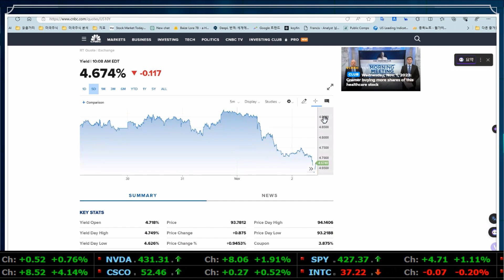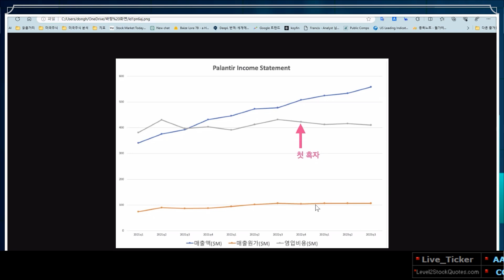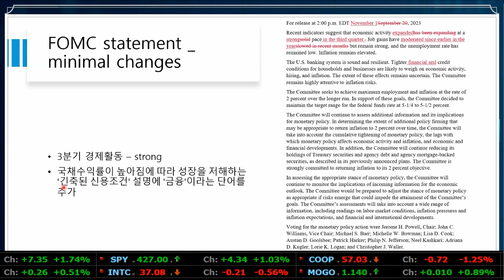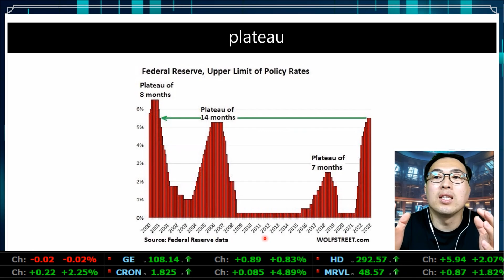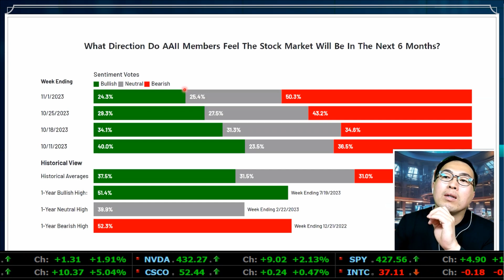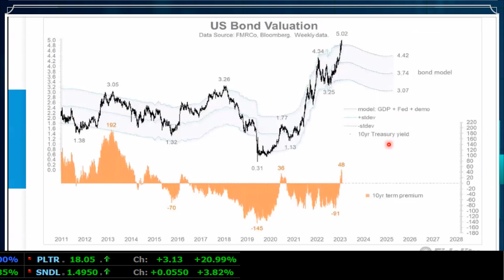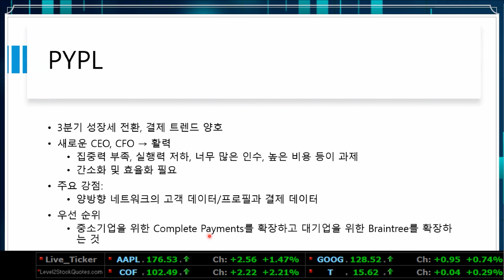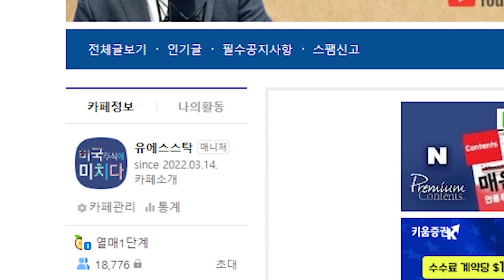[Replay 미장원] 주식시장 반등 배경2 (f. 안동후 이사)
✍ 한가위 기념 "미주미 최고 인기 영상 슈퍼할인 이벤트" 359.000원 → 69, 000원

PC